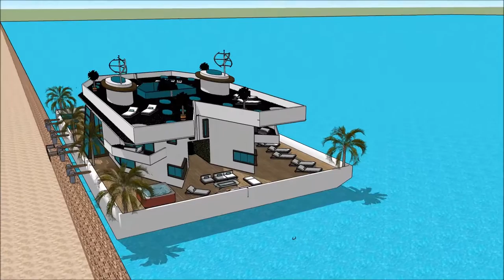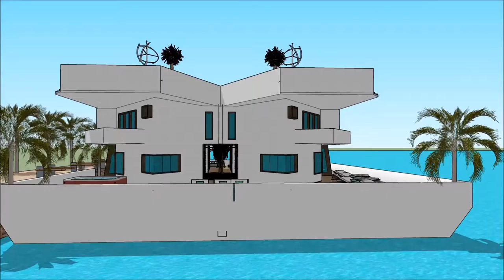HOUSEBOAT PHILADELPHIA BOAT SHOW PENNSYLVANIA BOATHOUSE PHILLY BOAT SHOW 2018 Grand Yacht Luxury Y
The houseboatzania launching an innovative high-end luxury yacht houseboat home design potentially as a display of exhibition of the HOUSEBOAT PHILADELPHIA BOAT SHOW PENNSYLVANIA BOATHOUSE  PHILLY BOAT SHOW 2018 Grand Yacht  Luxury Y.

The collection of the Houseboatzania concept of HOUSEBOAT PHILADELPHIA BOAT SHOW PENNSYLVANIA BOATHOUSE  PHILLY BOAT SHOW 2018 Grand Yacht  Luxury Y consists of high luxury and architectural art pieces in minimalism combined with living on the waterfront of the harbour of

The houseboat yacht design has the basis to sustain living with high standards and contemporary structural design at HOUSEBOAT PHILADELPHIA BOAT SHOW PENNSYLVANIA BOATHOUSE  PHILLY BOAT SHOW 2018 Grand Yacht  Luxury Y with numerous of prospects for excessive living and celebrating the desire of life worldwide: